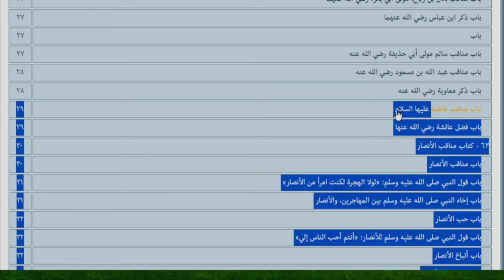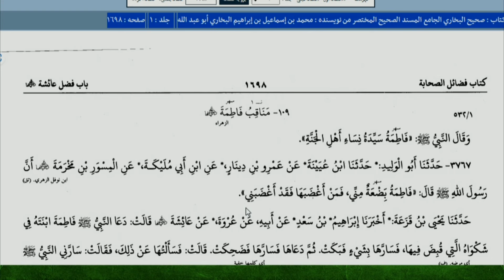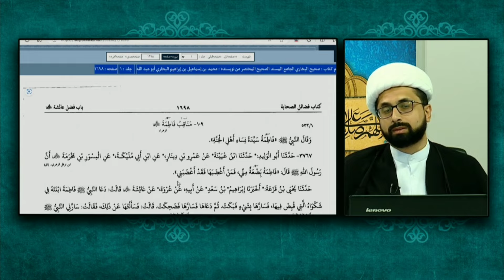Sunni Books Main AHLBAIT a.s K Fazail